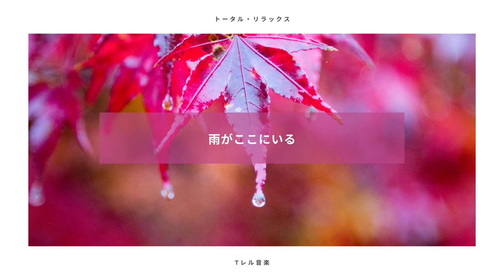トータル・リラックス - 雨がここにいる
Tレルのオリジナルリラックス音楽を聞きましょう! 🎵
Tレル音楽 のことが知りたいですか.